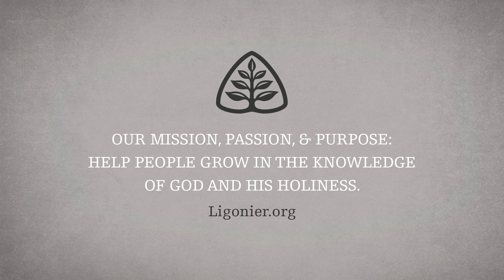Steven Lawson: Christ Our Substitute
This session expands on the prophecy of the Suffering Servant in Isaiah 53, showing that Christ is the Lamb of God who takes away the sin of the world. It deals with the substitutionary nature of the atonement, explaining how Christ placated the wrath of God by laying down His life in our place.